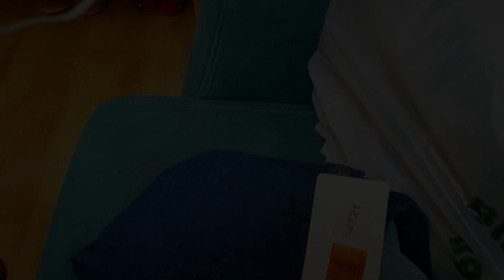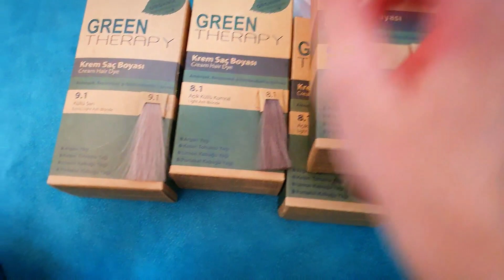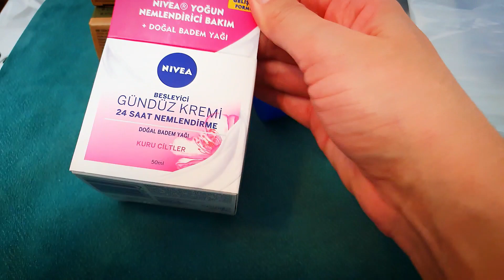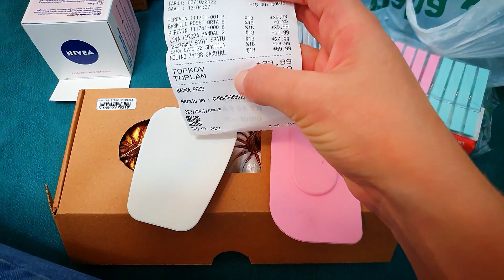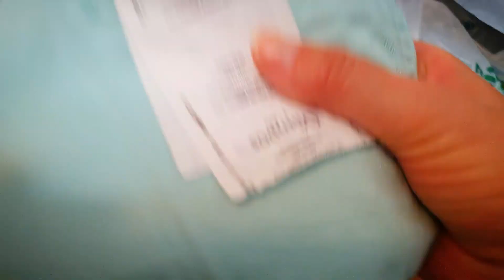муж ничего НЕ ЗНАЕТ ✅️ расплатилась за чай ОЧКАМИ ✅️ своя ноша НЕ ТЯНЕТ ✅️ разрешаю ЛЕО выходить